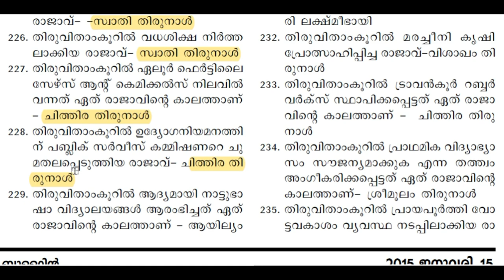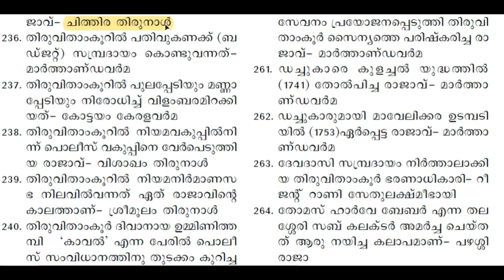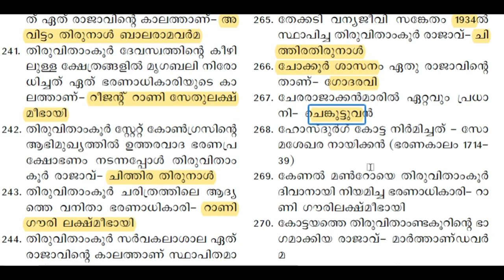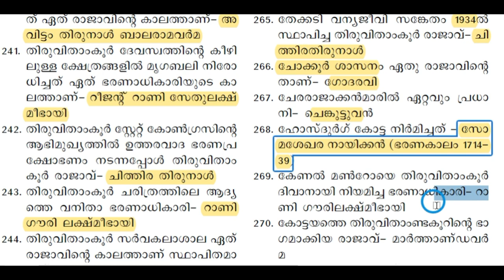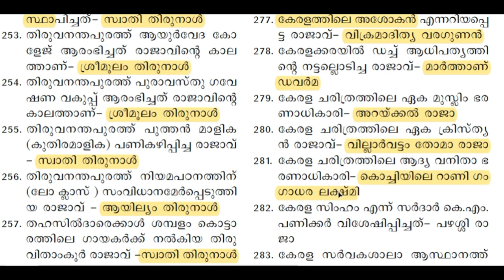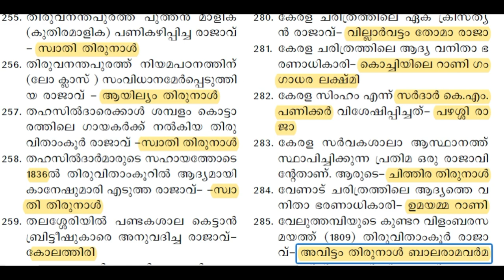Kerala PSC History (Travancore Kings തിരുവിതാംകൂര്‍ രാജാക്കന്മാർ) | TIPS N TRICKS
The topic discussed in the video includes all important topic related to Moden Travancore including